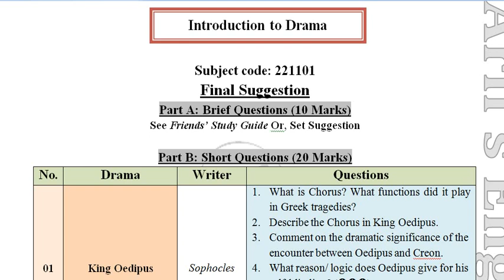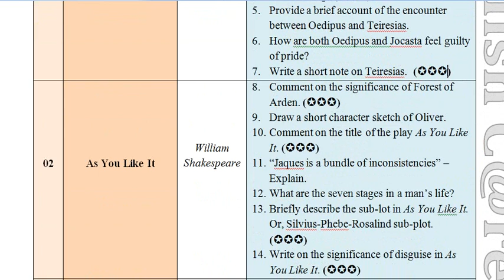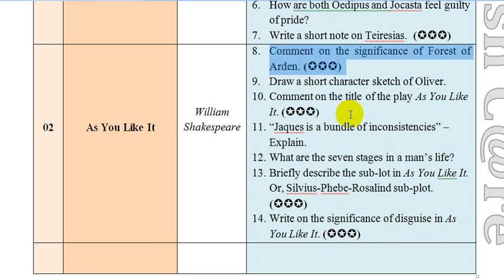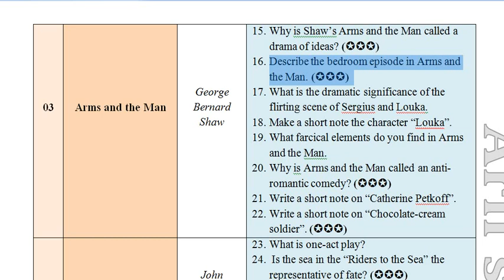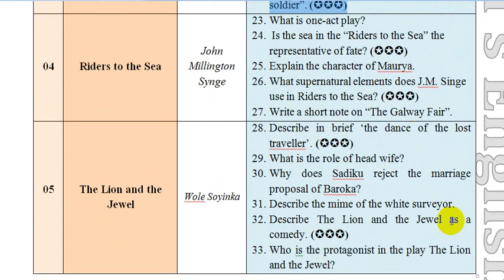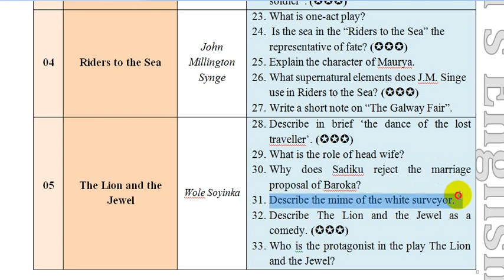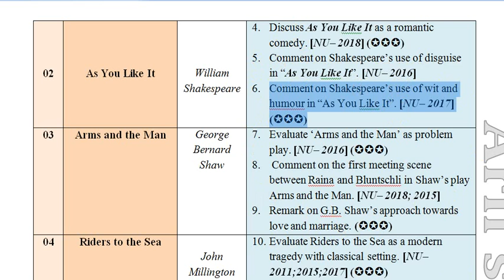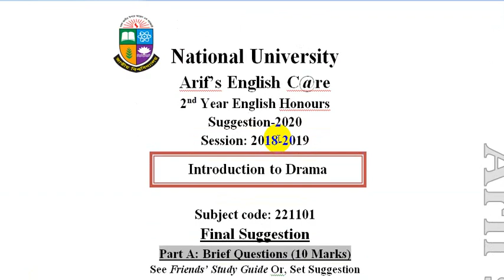Introduction to Drama - Suggestion 2021 - Honours 2nd Year Suggestion 2021 Session (2018-2019) NU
National University
Arif’s English C@re
2nd Year English Honours
Suggestion-2020

Introduction to Prose
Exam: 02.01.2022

Arif's English Care is an English Coaching Center. We try to teach our students with our responsibility. This is the youtube platform. We have Facebook Page on the same name as well.

Of course put comments for the better classes. If you want to communicate personally you contact over: 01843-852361 (What's app).